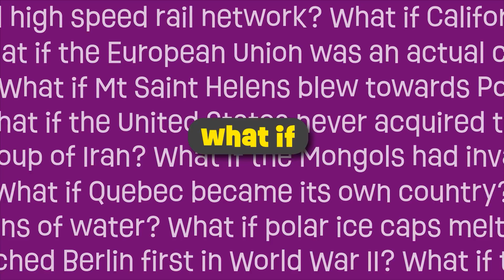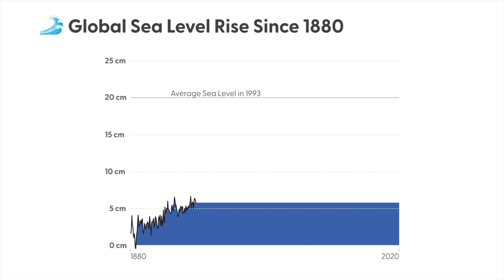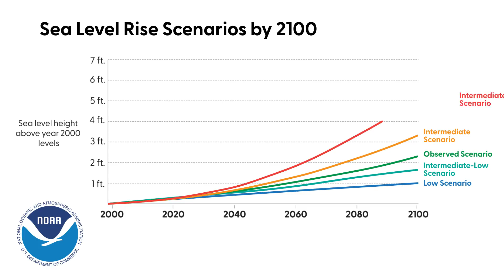Global Flooding: What If The Polar Ice Caps Melt Entirely?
The polar ice caps are melting. And this has already led to an increase in the sea level. Between now and 2100, it is estimated that the sea level will rise anywhere from 1 foot up to 7 feet. But that's nothing compared to the extreme sea level rise if the polar ice caps melt entirely. If that were to happen, entire regions and countries would be completely under water.

In this video, we look into the history and data behind sea level rise that's happened in the past, what the near-term estimates for sea level rise are, and what the planet would look like if the polar ice caps melted entirely.

Photos and videos come from Pexels, Pixabay and Wikimedia (were called out). Attribution below:

Abdel Achkouk
Arnav Kainthola
Christopher Haynes
Climate Central
Dan Cristian Paduret
Debatepat Videos
Jan Zakelj
Ketut Subiyanto
Matthias Groeneveld
Meysam Soheili
Mikhail Nilov
Mylo Kaye
NOAA
Paul Le
Photo Expozure
Rens Jacobs (Wikimedia)
Sosa Films
SK Nazim
Taryn Elliott
Tom Fisk
Yaroslav Shuraev

Big thanks to OurWorldInData.org for their tireless efforts tracking all of this data!